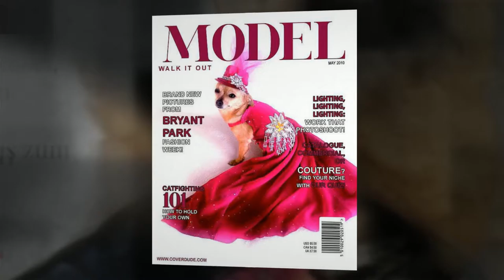Unbelievably pampered dog's lavish closet video tour will leave you speechless!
Gigi could quite possibly be the world's most-pampered dog! Check out the lavish four-legged-fashionista's closet, designed by Pet Luxury Lifestyle Expert Shannon Heggem! Gigi LOVES to be dressed up and have her picture taken...she is especially fond of hats and wigs! So of course she MUST have a place to showcase her wooftastic wardrobe!